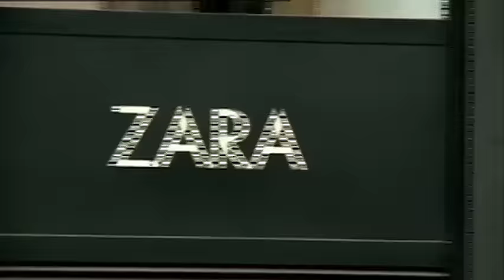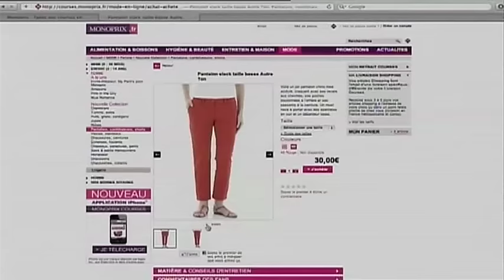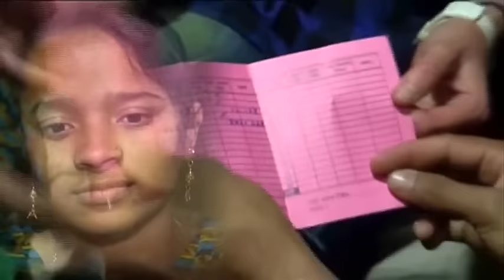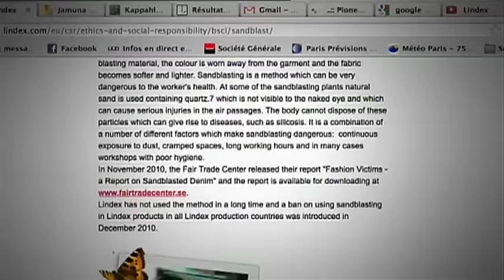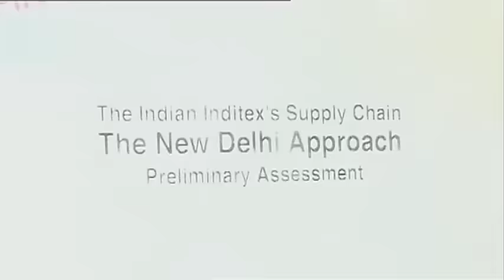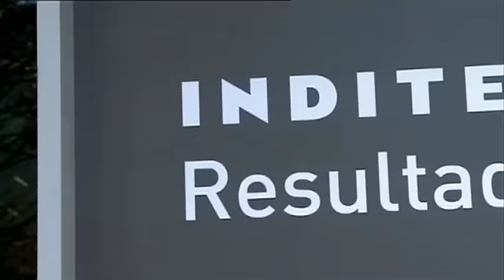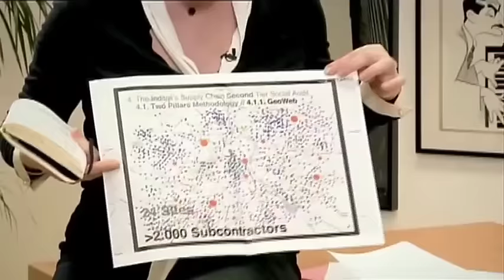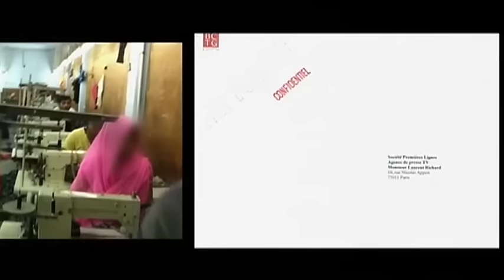Toxic Labels: What is Behind Cheap Clothes | Textile Industry | Fashion | ENDEVR Documentary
Toxic Labels: What is Behind Cheap Clothes | Textile Industry | Fashion | Investigative documentary from 2012

The documentary Toxic Labels investigate what is behind the cheap clothes sold by multinational companies. From the exploitation of children and workers to forcing laborers to work in dangerous conditions and violating local and international laws, it seems many manufacturers are still reliant on sweatshop models of production. In this exclusive investigation, we access the sweatshops of Bangladesh, where girls like 12-year-old Khadija work 60 hour weeks. We film inside the factories and speak to the workers.